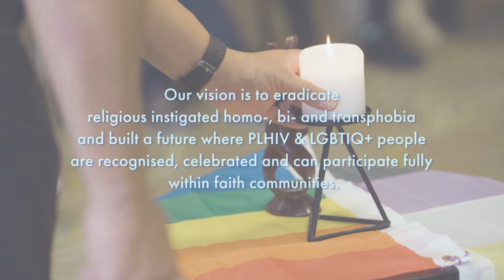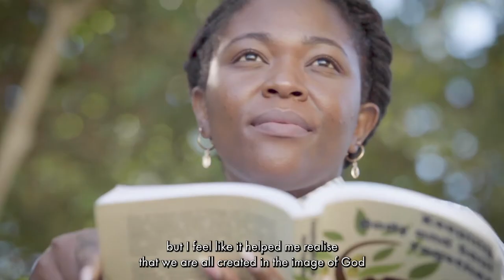Introduction to IAM and impact on women1